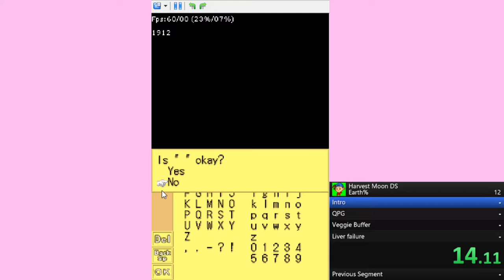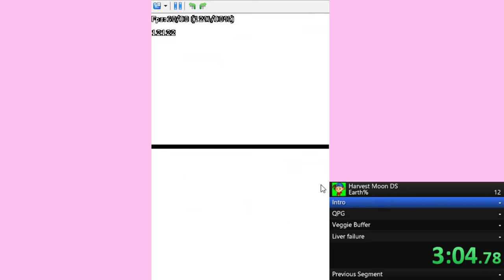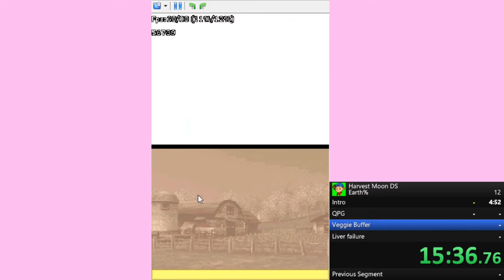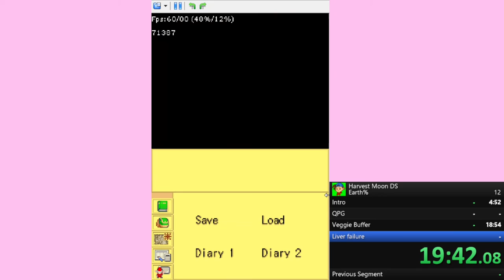[HMDS] [Emu] Earth% in 20:14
After a lengthy hiatus, I'm back. And slow. But it's a PB nonetheless!

I stole FrogVoice's route. Go check him out on Twitch!

ROM: North American localisation, version 1.0